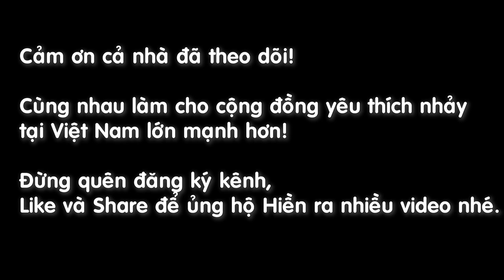[ How To Dance ] Bunz Tik Tok Dance Challenge [ Minh Hiền Official ]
Hôm nay mình sẽ hướng dẫn cả nhà một đoạn nhảy ngắn cực hot trên tik tok. Đoạn nhảy này cần dùng hông và ngực khá nhiều. Ban đầu hãy khởi động kỹ, sau đó dần làm quen với chuyển động của hông và ngực bằng các đưa nhẹ hông và ngực qua lại , đi vòng tròn. Sau khi đã làm quen thì động tác sẽ dễ hơn nhiều ạ. Chúc cả nhà tập tốt!

Xin chào cả nhà đến với kênh của Hiền - Minh Hiền Official. Trên kênh của Hiền, Hiền sẽ hướng dẫn cả nhà tập nhảy những bài nhạc Kpop hot nhất, cùng với đó là những bản Dance Cover của Hiền.